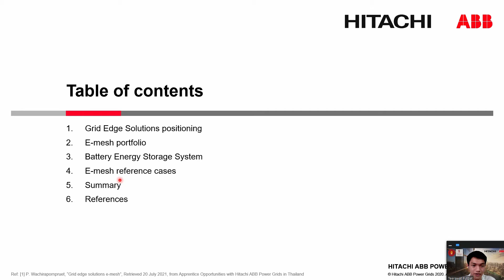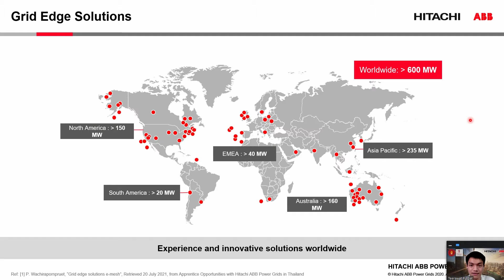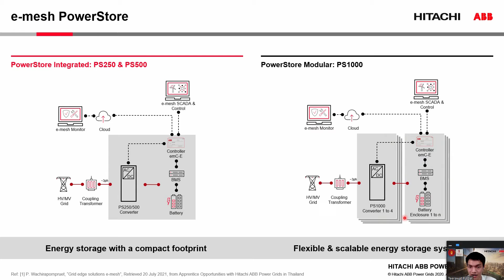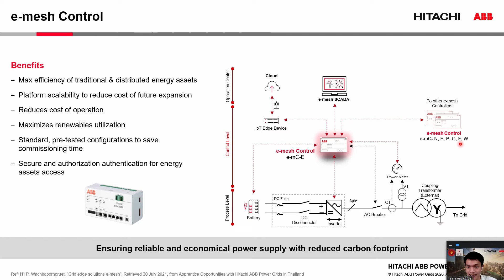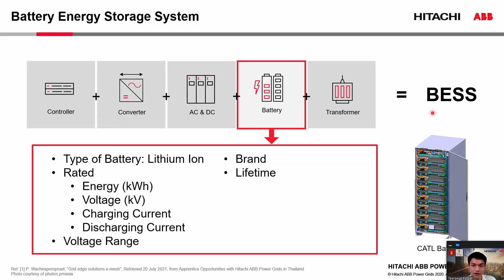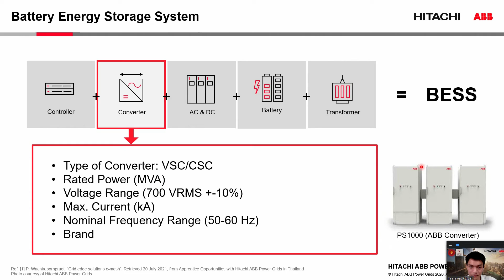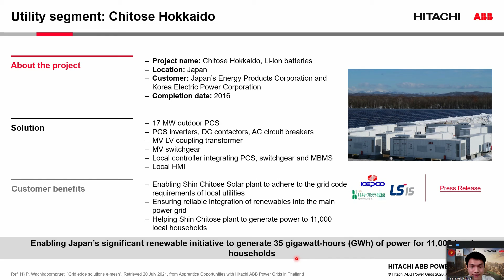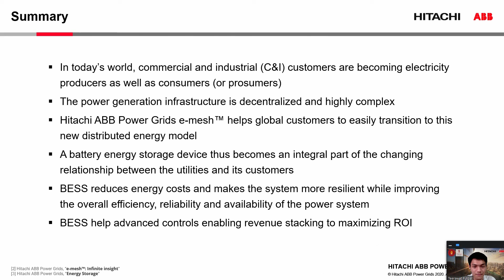Grid Edge Solutions E-mesh™ and Battery Energy Storage System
e-mesh™: Infinite insight into your distributed energy resources
Reliable, sustainable and affordable power anywhere, anytime

The e-mesh™ digital ecosystem enables the digitalization of distributed energy resources, helping customers across the globe to easily transition to this new distributed energy model.

Hitachi ABB Power Grids e-mesh™ PowerStore™ is a scalable microgrids and energy storage solution that is designed to ensure reliable power availability, grid stability, highest possible penetration of renewable energy together with an intelligent control system for both grid-connected and off-grid systems.

โดย นาย ธีรวัฒน์ พุฒพัฒน์ (วัฒน์), Mr.Teerawat Putpat (Wat),
IEEE PES Membership Student No. 97832205
# วิศวะไฟฟ้าจุฬาฯ รุ่นที่ 102
# ภาควิชาวิศวกรรมไฟฟ้า คณะวิศวกรรมศาสตร์ จุฬาลงกรณ์มหาวิทยาลัย